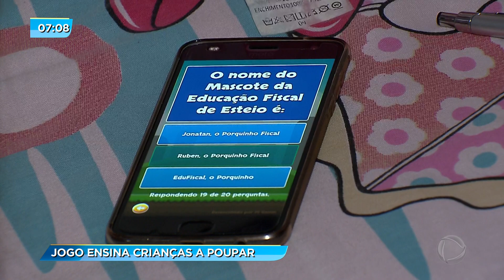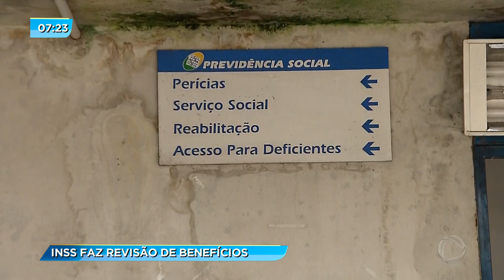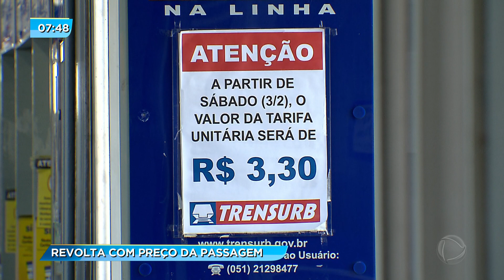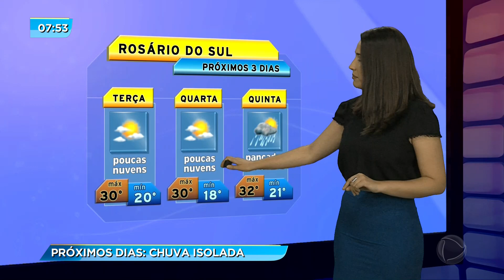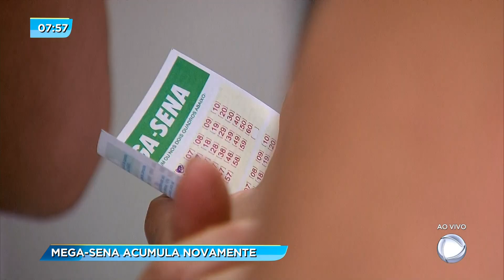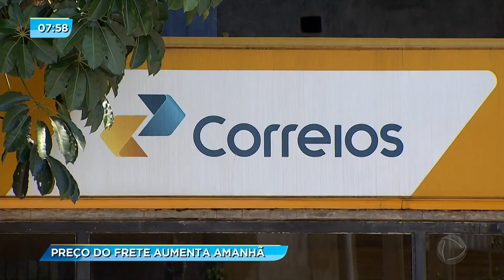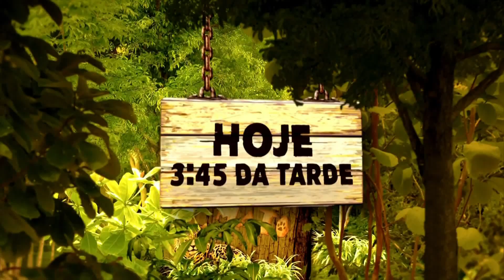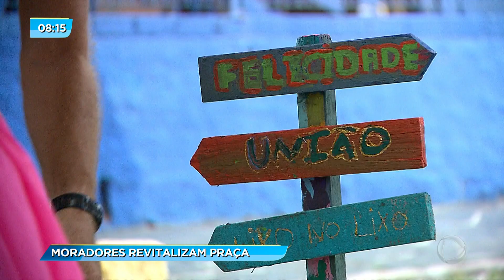[RECORDTV RS] - Íntegra do primeiro Rio Grande no Ar em novo horário, às 7h - 05/03/2018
Não se engane com os canais que kibam vídeos, prestigie quem posta material original gravado via sinal digital.

Capturado pelo sinal digital da RecordTV RS em Porto Alegre.